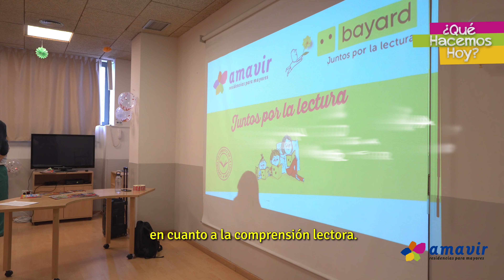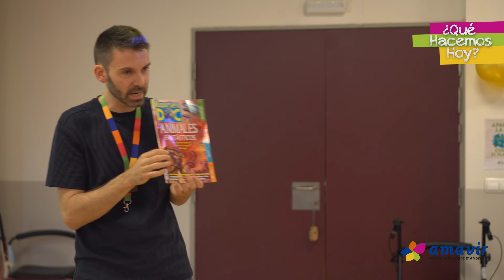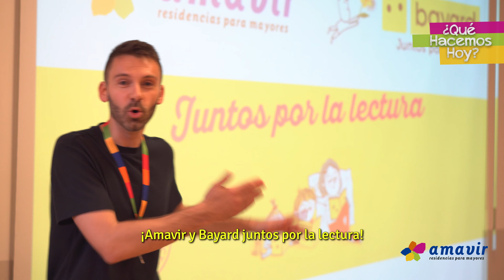Amavir y Bayard, juntos por la lectura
En Amavir estamos encantados de haber colaborado con Bayard revistas      (@Conmishijos) en el proyecto "Juntos por la Lectura". Durante los campamentos intergeneracionales, niños y mayores, desde los 4 hasta los 96 años, se unieron para disfrutar de la magia de los libros y la lectura. Esta experiencia ha sido una oportunidad maravillosa para crear lazos entre generaciones y compartir momentos inolvidables. Es un verdadero placer llevar a cabo este tipo de colaboraciones que, sin duda, enriquecen nuestras vidas y promueven el amor por la lectura.